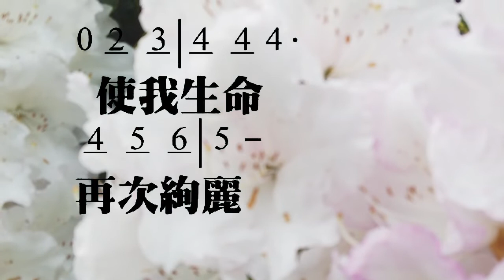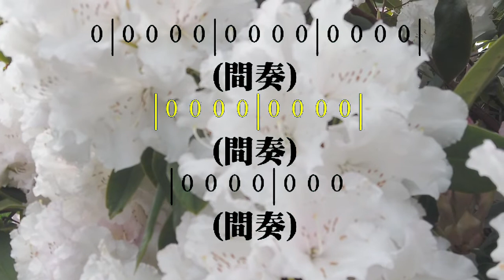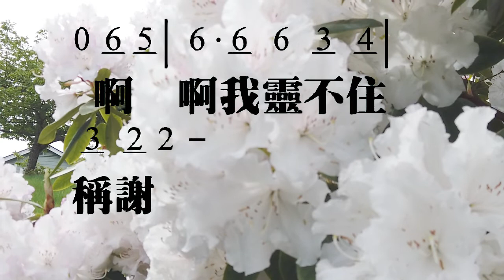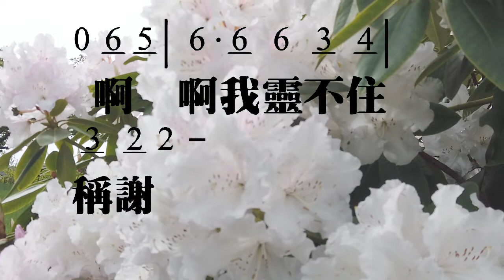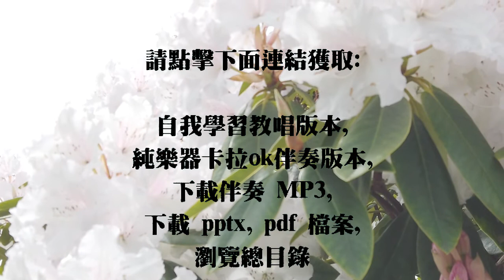主的恩典乃是一生之久 The Light of Your Grace 曲: 曾祥怡 詞: 游智婷 教唱版 簡譜 中文字幕 人聲演唱 寇佳踪 John Kou (使用讚美之泉官方卡拉OK伴奏)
(使用讚美之泉官方卡拉OK伴奏)
Recording Software: Adobe Audition 1.0
Video Hardware: DJI Pocket, Mavic Pro, Panasonic HC-VJ80
Video Editing Software: Adobe Premiere Elements 2020

主的恩典乃是一生之久 The Light of Your Grace
(詩篇 30:5)
曲: 曾祥怡
詞: 游智婷

聖靈啊，求你來，我軟弱你明白，我無言你歎息，親自為我代求；
你鑒察我的心，使我走在屬神旨意，你醫治我的靈，使我生命再次絢麗。

啊，我心不住讚美，啊，我靈不住稱謝，
一宿雖有哭泣，早晨必歡呼，主的恩典是一生之久；
一宿雖有哭泣，早晨必歡呼，主的恩典乃是一生之久。

☆聲明：

1、歌曲版權屬原作者所有
2、本影片不擁有歌曲版權
3、本影片非推廣商品製作
4、支持創作者請購原版CD